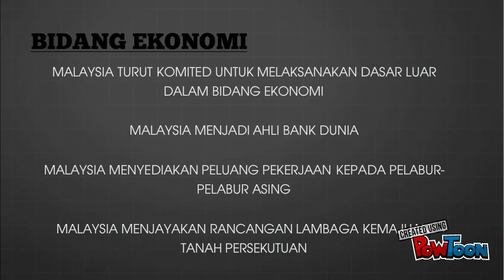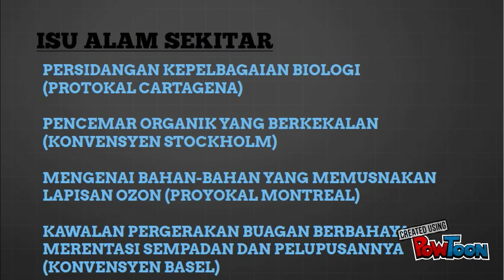PA PRESENTATION BY PAVIETHRA &